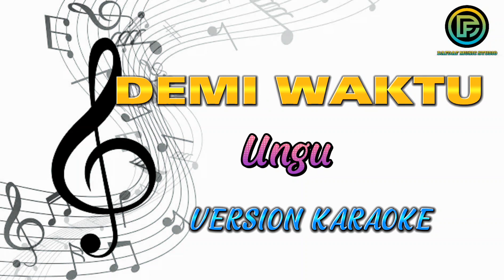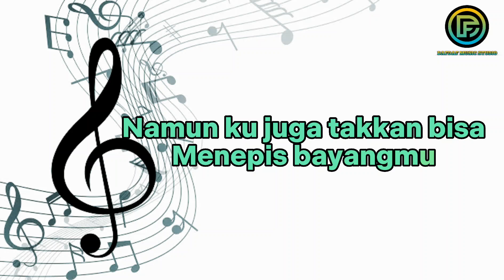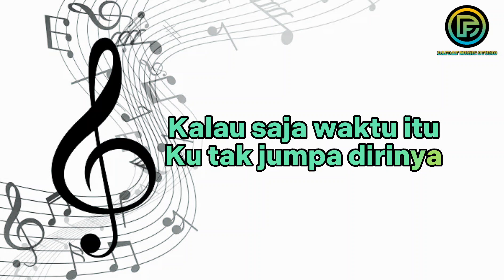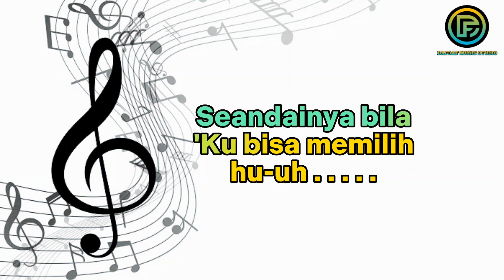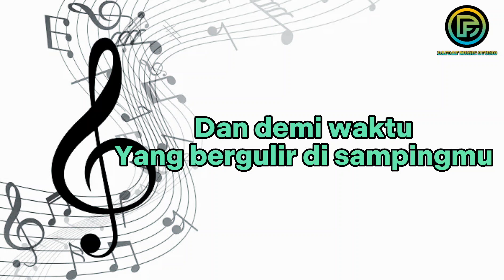DEMI WAKTU - UNGU ( VERSION KARAOKE )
Song : Demi Waktu

Cipt : Enda Ungu

Album: Melayang

Dirilis: 2005

Artis: Ungu

Lirik :

Aku yang tak pernah bisa lupakan dirinya
Yang kini hadir di antara kita
Namun ku juga takkan bisa menepis bayangmu
Yang s'lama ini temani hidupku

Maafkan aku menduakan cintamu
Berat rasa hatiku tinggalkan dirinya
Dan demi waktu yang bergulir di sampingmu
Maafkanlah diriku sepenuh hatimu
Seandainya bila ku bisa memilih

Kalau saja waktu itu ku tak jumpa dirinya
Mungkin semua takkan seperti ini
Dirimu dan dirinya kini ada di hatiku
Membawa aku dalam kehancuran

Seandainya bila ku bisa memilih, hu-uh

Wo-ho-wo-oh

Maafkan aku (oh, yeah-wo-oh, ho-oh-oh)
Maafkan aku, hu-uh, hu-uh